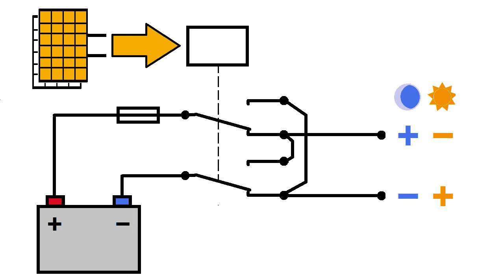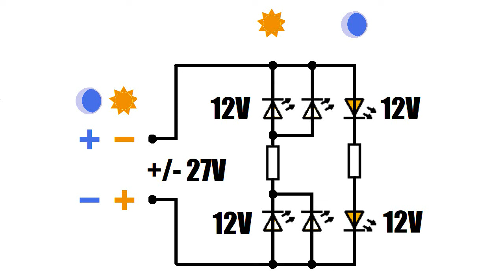Energetická krize #20: LED osvětlení AC/DC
Moje přestavba světel na 24VDC - jak jsem vzal svícení z baterek pěkně od podlahy.

0:00 Přestavba AC/DC
1:25 Den a noc - barva světla
2:27 Přestavba světel na 24V
6:20 Spotřeba, náklady, funkčnost